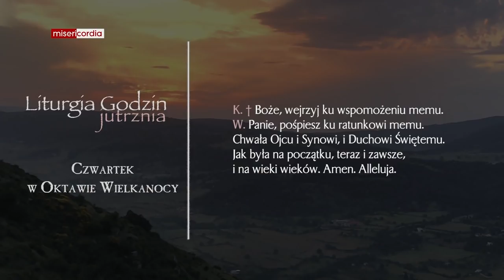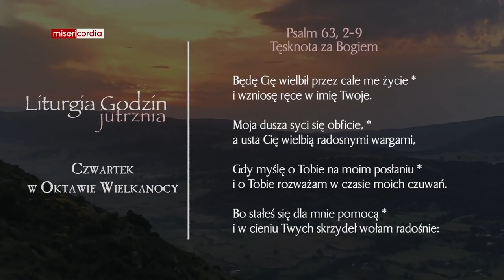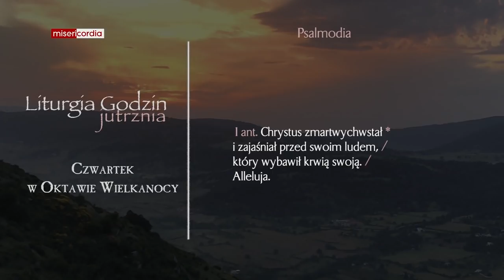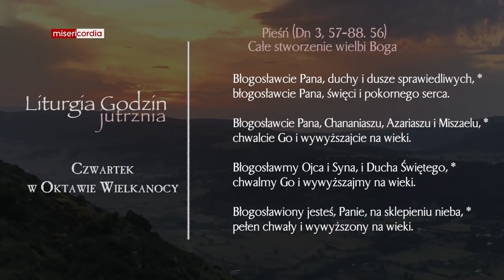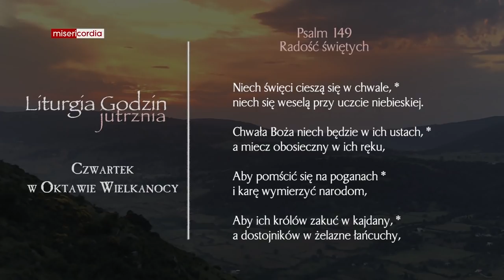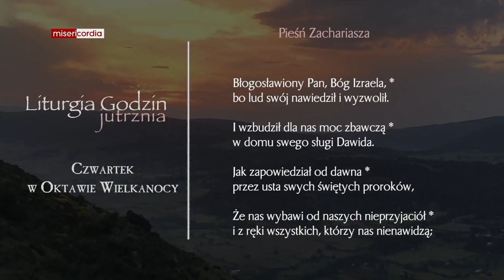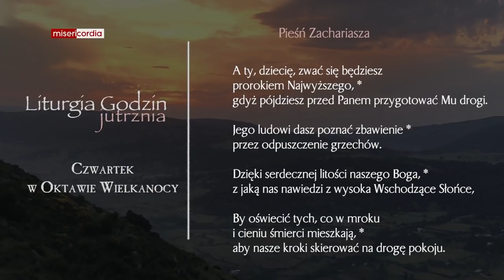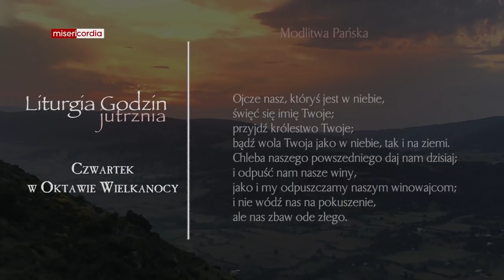Liturgia Godzin | Jutrznia | Czwartek w Oktawie Wielkanocy